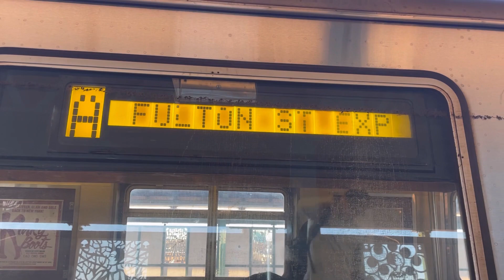R46 A trains at 104st Oxford Avenue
Recorded on November 20 2022 on a Sunday